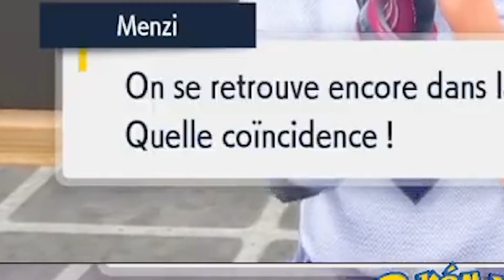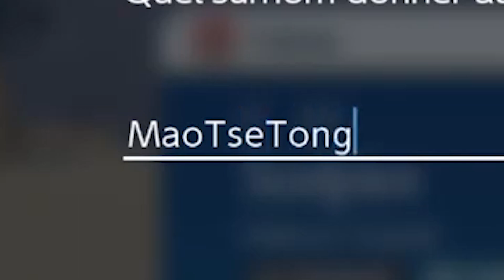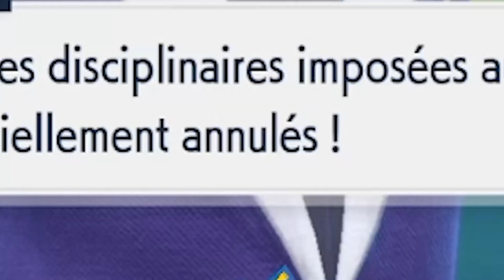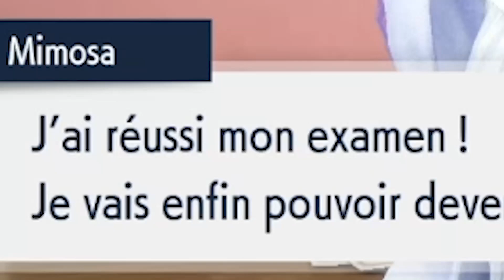Maxi Best Of - Pokémon Violet - Partie 2/3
Deuxième partie du best of des lives sur Pokémon Violet.